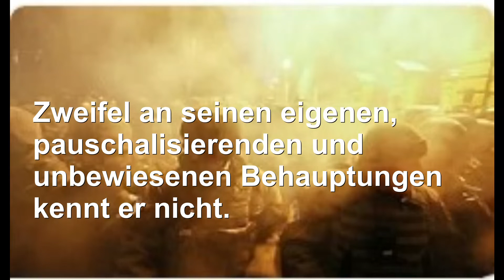Anton Hofreiter: Demagoge im Ukraine-Krieg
Anton ist für seine emotionalen Ausfälle bekannt und doch kann es ja nicht schaden, im Sinne einer Demagogie-Beschreibung durch Prof. Max Horkheimer (Frankfurter Schule) am Beispiel einer "Bild"-Diskussion mit Oskar Lafontaine  einmal zu verdeutlichen, dass er tatsächlich eine demagogische Argumentationsweise gebraucht. Diese entspricht nun auch in wesentlichen Teilen in Bezug auf den Ukraine-Krieg derjenigen der meisten Massenmedien, wie es auch David Richard Precht und Harald Welzer in ihrem Buch "Die vierte Gewalt"  belegen zu können glauben. Dass Herr Minister Lauterbach gerade eben in Hinsicht auf Prechts Thesen unbekümmert twittert, "wir" (wahrscheinlich meint dies "wir" das Kabinett, oder wen sonst? Für mich spricht er jedenfalls nicht ) befänden uns im Krieg mit Russland ehrt ihn geradezu, denn da ist er einmal wirklich ehrlich: Diese Regierung befindet sich tatsächlich de facto im Krieg mit Russland, nur dass uns Russland aus gutem Grund noch nicht den Krieg erklärt hat.